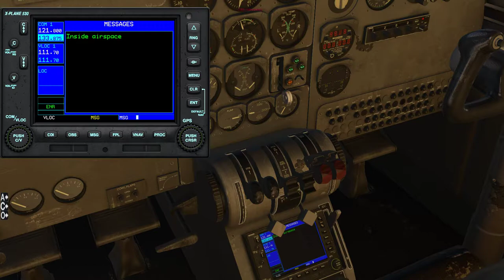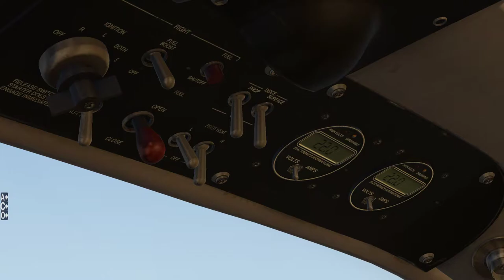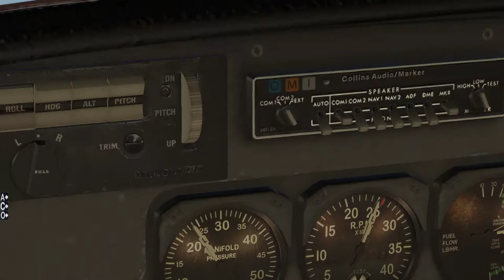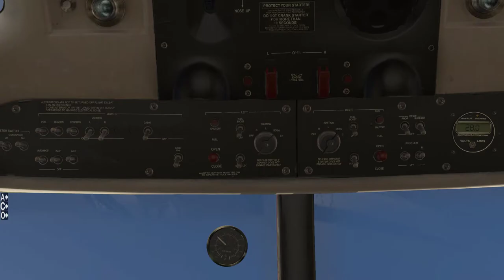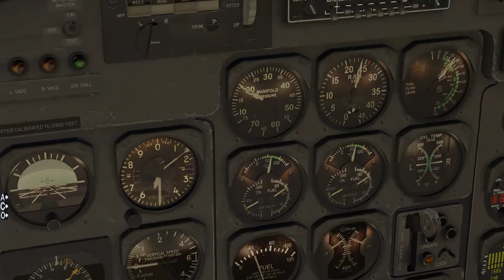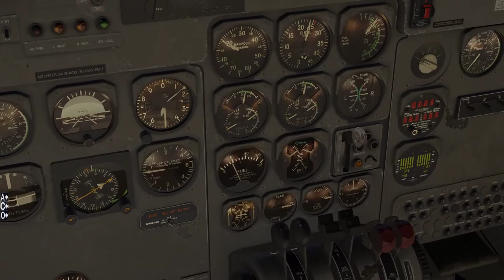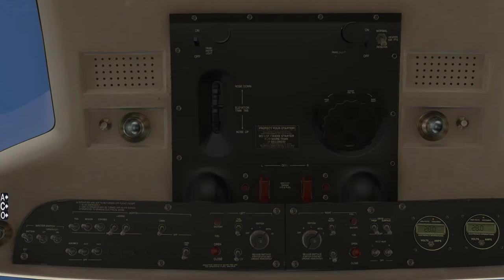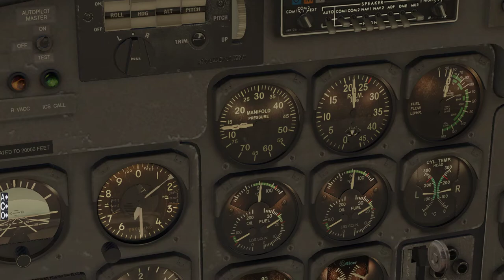X-Plane Adventures: Full FLT KWJF to KHND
Fun Morning flight from KWJF TO KHND WITH THE AERO Commander 500S (Shrike Commander).